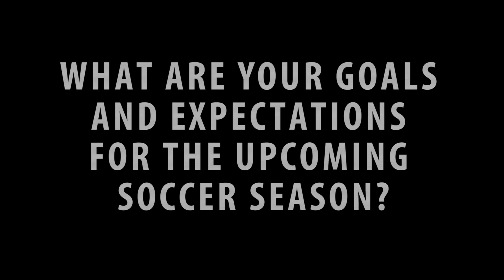Chris Herbert 2016 Preseason Interview